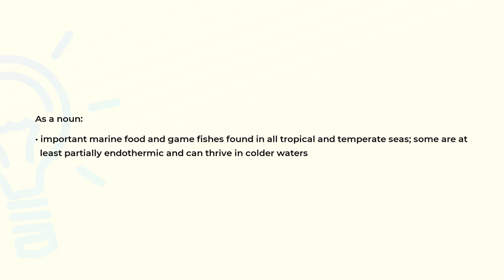What is the meaning of the word SCOMBROID?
Definition and spelling of the word SCOMBROID.

(00:00) Intro
(00:07) As a noun
(00:23) Spelling

As a noun (00:07):
• important marine food and game fishes found in all tropical and temperate seas; some are at
  least partially endothermic and can thrive in colder waters